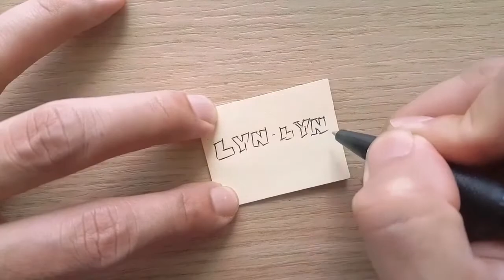LYN LYN | Art on Pencil | Pencil Carving Name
Published: 2020